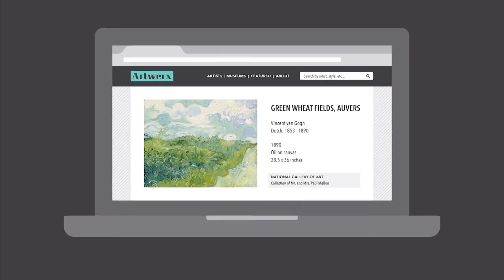Success Story - Aaron - Desktop Publishing/Graphics Design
Retraining Programme
YTEPP Limited